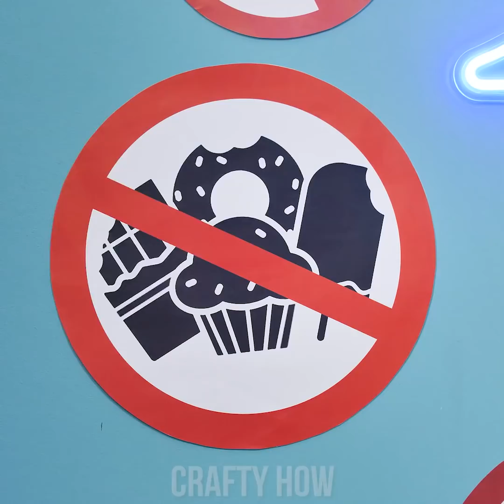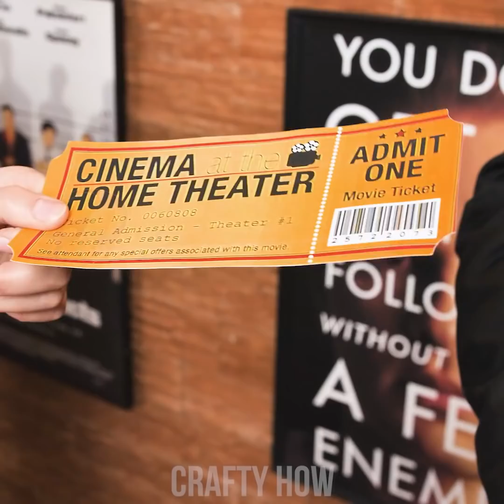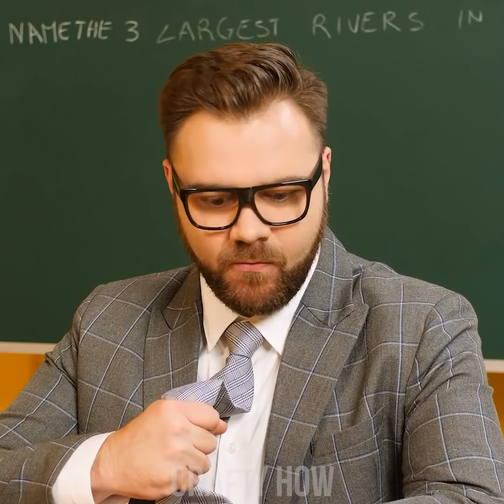WAYS to Sneak Anything ANYWHERE! 10 Clever Sneak DIY Ideas & Fun Life Hacks by Crafty Panda How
Hey there, naughty Pandas! Have you ever tried sneaking your favorite food or your pet into school? What about the movies? Or maybe a plane? We’ve prepared 10 ways to sneak anything anywhere!

Pampers With Candy
Hidden In The Belly
Edible Makeup
Marshmallow Top
Chocolate Tattoos
Jam Hand Soap
Sneaking Candy On Rainy Day
Drink In Hoodie
Candy In Tie
Edible Glue